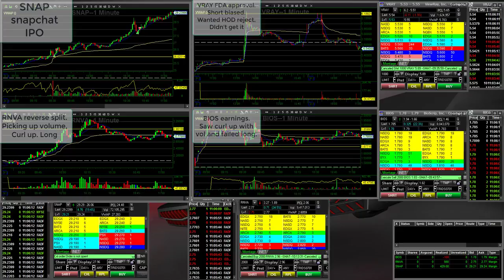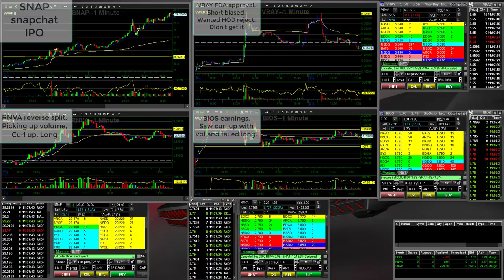3.3.17 SNAP VRAY RNVA BIOS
paper trading